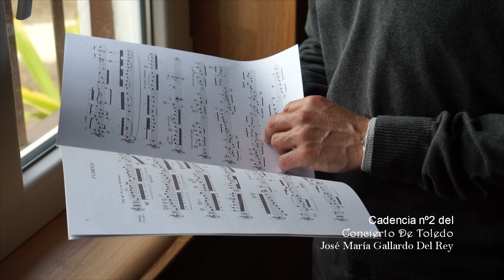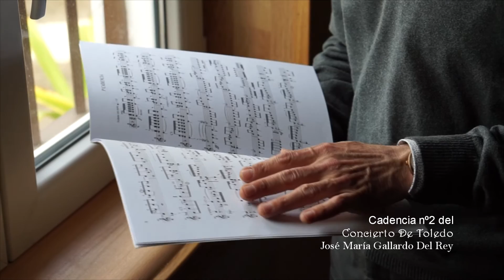Cadencia nº2 del Concierto De Toledo by José María Gallardo Del Rey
🇬🇧Cadence 2. With the sixth in E flat, the sonority of the guitar becomes especially expressive and colorful.
🇪🇸Cadencia 2. Con la sexta en Mi bemol, la sonoridad de la guitarra se vuelve especialmente expresiva y colorista.

Cadencia nº2 del Concierto De Toledo
Composer: José María Gallardo Del Rey

Recorded by Reserved Sounds.
Sound engineer: JL Marmol.
Gallardo del Rey plays Connor Guitars & Savarez.